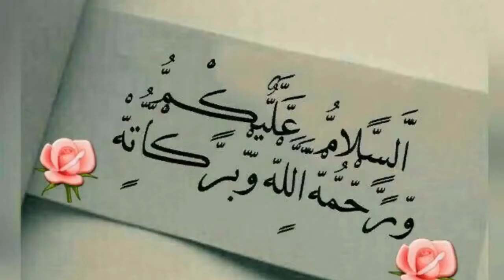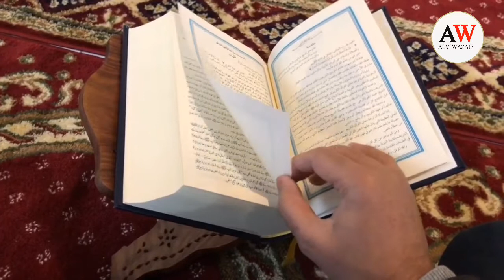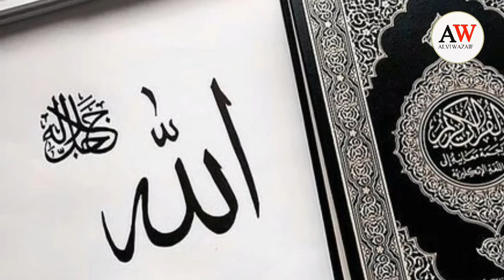Shaban ka wazifa | Maldar Hone Ka Wazifa | dolat ka wazifa | ameer hone ka wazifa | wazifa for money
Alvi Wazaif,
ALVI WAZAIF,
Alviwazaif,